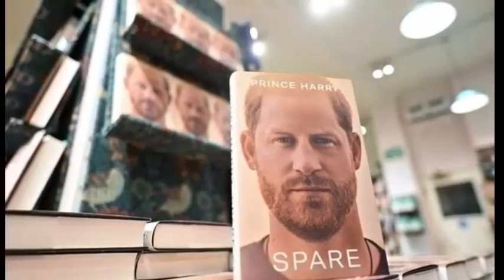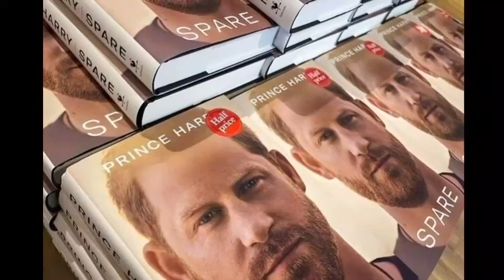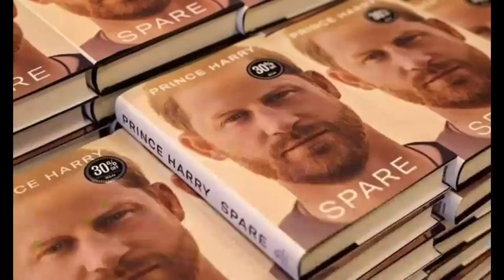WHAT?! U WON'T BELIEVE THIS! Hear What Haz Told King As Meg To Release Own Memoir